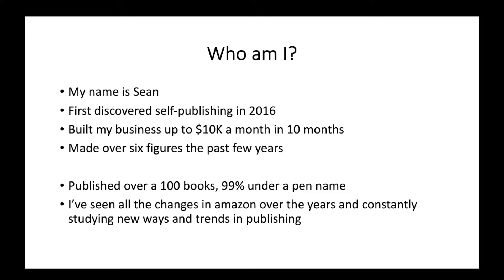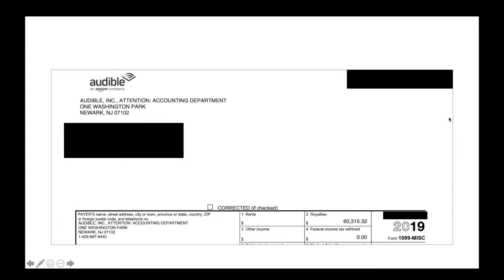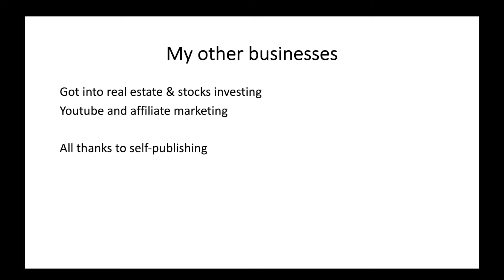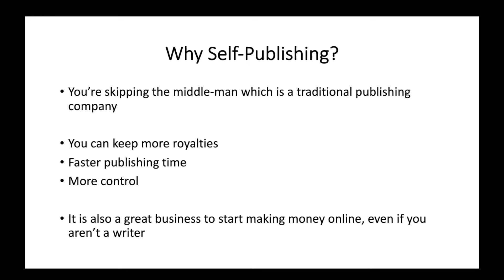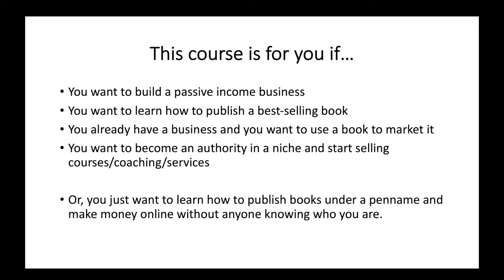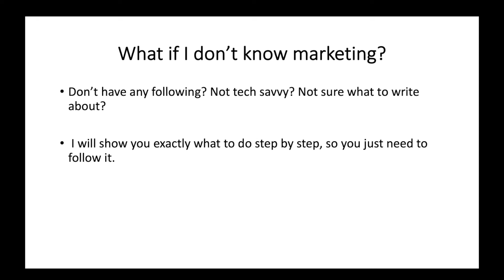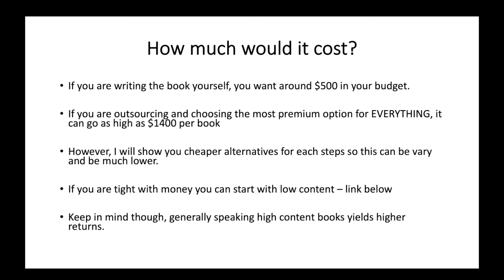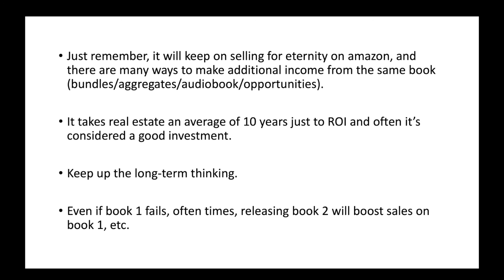Welcome to The Free Self-Publishing Course | Introduction | Video #1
🔧 Recommended Tools

I share with you exactly what I did to create a six-figure passive income business.